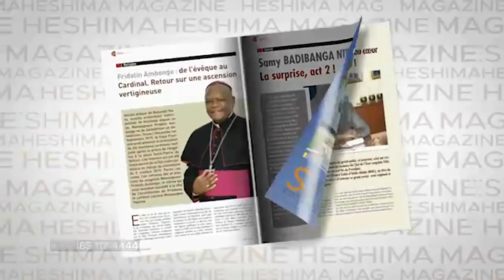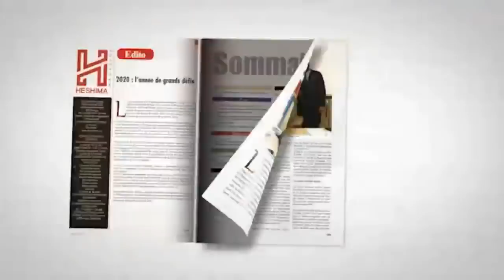SHOLE DE L ' UDPS RECADRE JOSE MAKILA POUR SES INSULTES CONTRE FELIX TSHISEKEDI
SHOLE DE L ' UDPS RECADRE JOSE MAKILA POUR SES INSULTES CONTRE FELIX TSHISEKEDI : CE "VENTRIPOTE" N ' A JAMAIS ETE POLITICIEN . C ' EST KABILA QUI FINANCE LES REBELLES A L ' EST DU PAYS